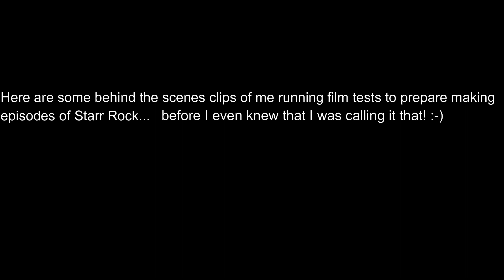Bonus Episode #1 - Funny Behind the Scenes Screen Tests! - Starr Rock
Season 1 of Starr Rock may be over the fun continues as we start dropping bonus episodes to help tie you over until Season 2 is ready. Here are some early screen tests we were running including my very first time playing with a green screen.

♫ Music: "Ether Oar" by The Whole Other, "Housin" by Yung Logos & "We Cruisin'" by Otis McDonald